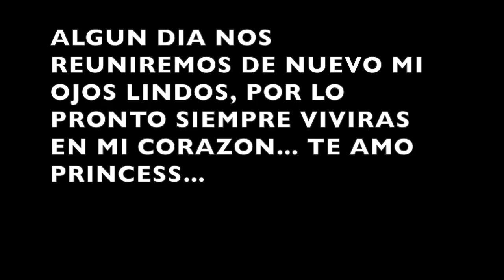LA ENORME PERDIDA DE M PERRITAI PRINCESS.. 11 ANOS JUNTAS...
Hola como estan? Como sabrán yo nadie bien, el dolor que me dejo la perdida de mi perrita es horrible difícil de sobrellevar, este video es dedicado a todas ustedes que al igual que yo amaban a mi bebe..